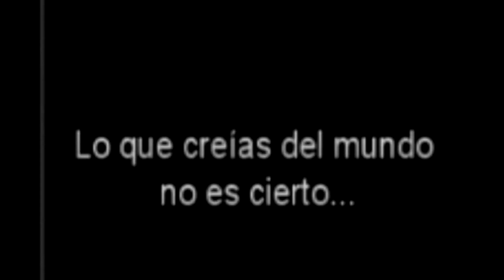Janax1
Teaser de la Serie de Tv Janax (las cosas del Cielo en quechua), primera serie de ciencia ficción peruana.